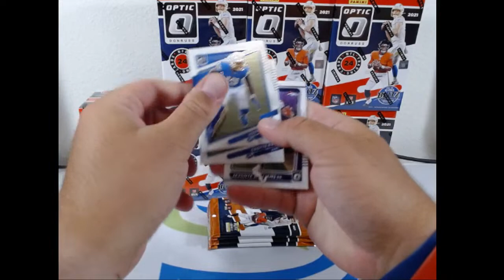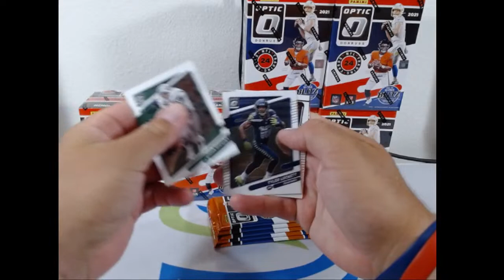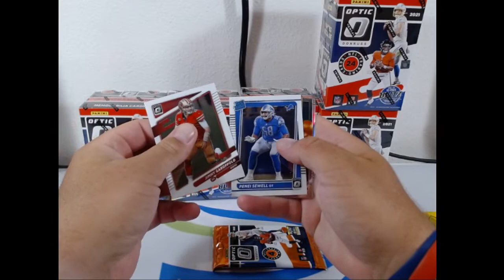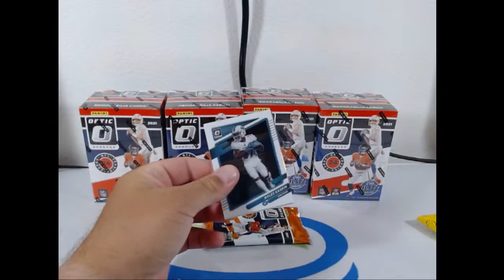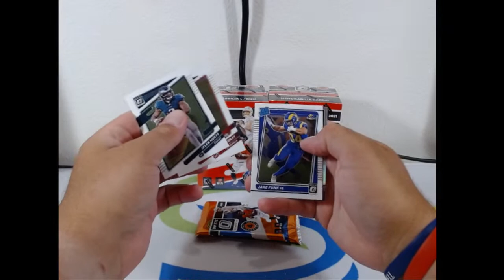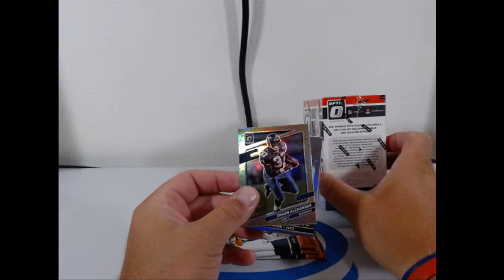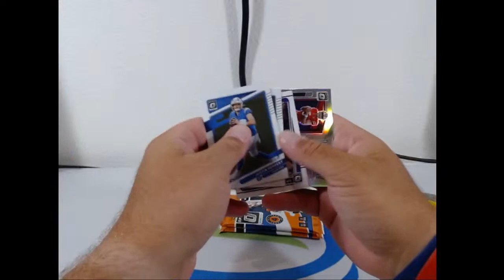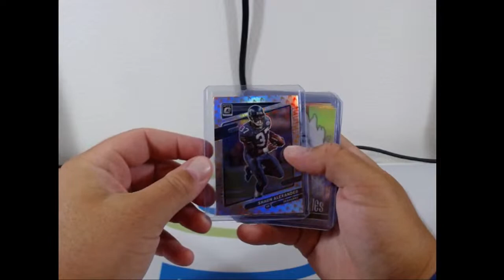Fanatics Exclusive!!! 2021 Optic Donruss Football Blaster Box Break